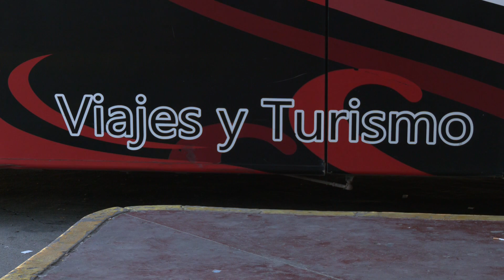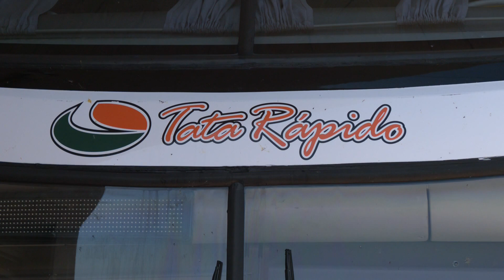Desregulación del transporte:"puede generar una merma en los pasajeros de las empresas provinciales"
Leandro Solito, vicepresidente de ATAP, advirtió que la medida puede profundizar la crisis de "un sistema que viene mal".